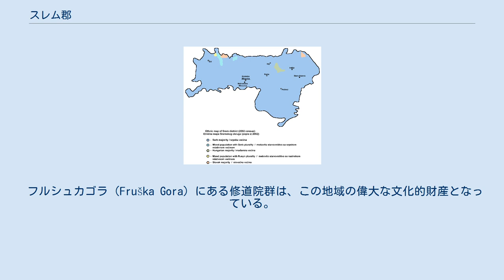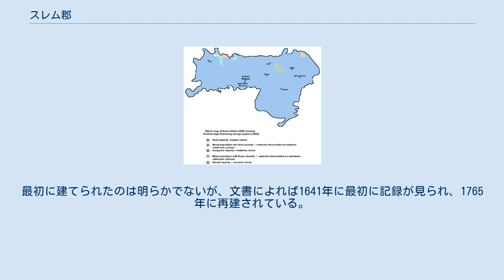スレム郡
スレム郡の基礎自治体 スレム郡（スレムぐん、セルビア語: Сремски округ,クロアチア語: Srijemski okrug,ハンガリー語: Szerémségi Körzet,スロバキア語: Sriemski okres,ルーマニア語: Districtul Srem,パンノニア・ルシン語:Сримски окрух）はセルビア北西部ヴォイヴォディナ自治州、スレム地方に位置する郡で、2002年の国勢調査による人口は335,901人であった。
行政の中心都市（郡都）はスレムスカ・ミトロヴィツァである。
 スレム郡は7つの基礎自治体により構成されている。
 フルシュカゴラ（Fruška Gora）にある修道院群は、この地域の偉大な文化的財産となっている。
セルビア正教会のグルゲテグ修道院（Grgeteg monastery）は1471年からヤザク修道院（Jazak monastery）は1522年からある。
 クルシェドル修道院（Krušedol Monastery）はヴォイヴォディナ絵画の宝庫で、1514年に正教の司教であるマクシム・ブランコヴィッチと彼の母であるアンジェリナの寄付により設立された。
ノヴォ・ホポヴォ修道院（Novo Hopovo Monastery ）は教会建築とフレスコで特に興味をひき付ける。
最初に建てられたのは明らかでないが、文書によれば1641年に最初に記録が見られ、1765年に再建されている。
 スレムスカ・ミトロヴィツァにあるMatrozではセルロースや紙を製造しており、1 novembarでは家具を製造し主要な経済の役割を担っている。